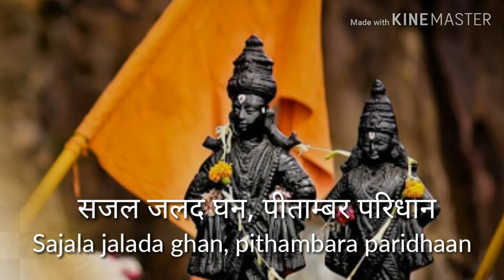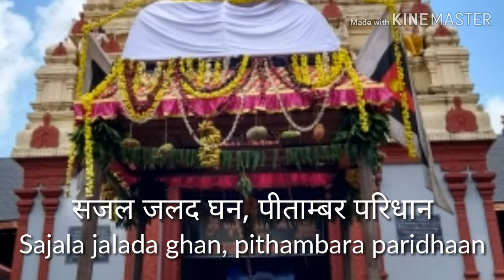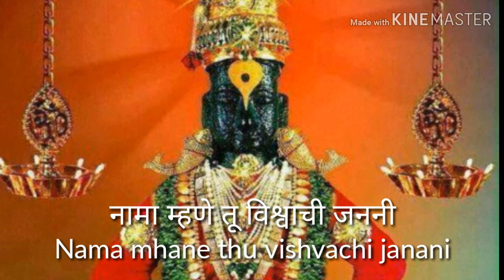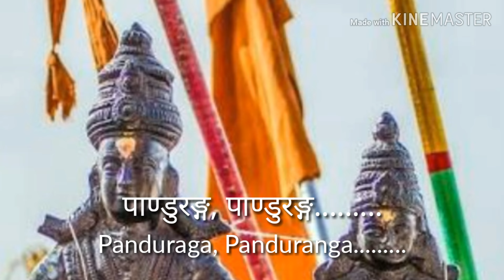Yei Ho Vitthale Bhaktajana Vatsale with Hindi and English Lyrics | Suresh Wadkar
Marathi bhajan Yei Ho Vitthale sung by Suresh Wadkar.